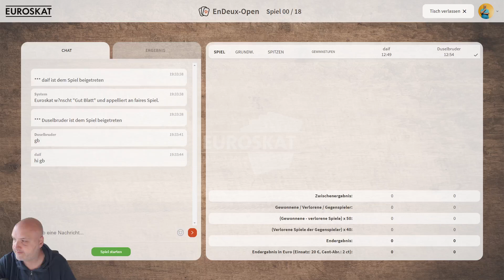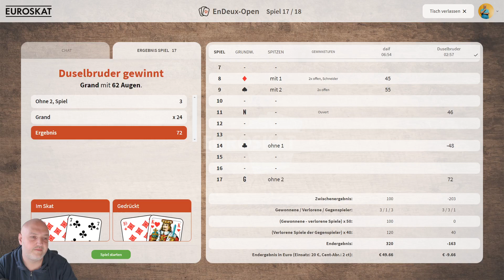Endeux Open 18 Spiele 20 EUR Grundeinsatz und 2 Cent Abrechnung #15